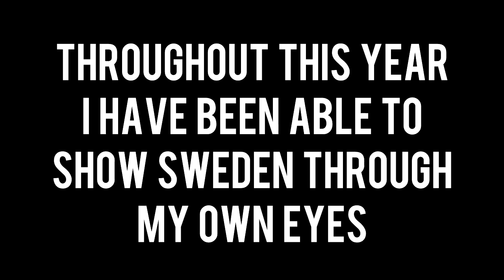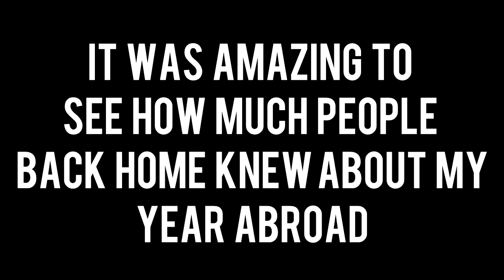Exchange Sweden | Part 27 - Homecoming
Hej,

This is the LAST VLOG (in this series). For those interested in what I do now, I study journalism in Brussels. It's a lot of fun and I learnt a lot already, but I do miss Sweden once in a while. I have already gone back to Eskilstuna in february 2017 and it was exactly the same as I remembered it. I guess it will always be a sort of second home.